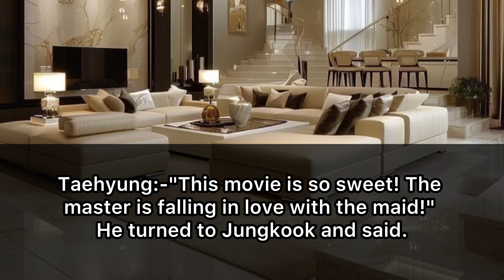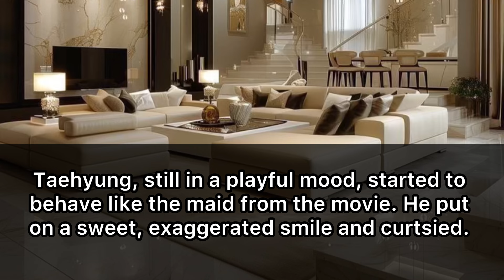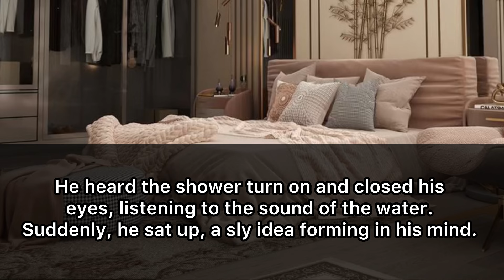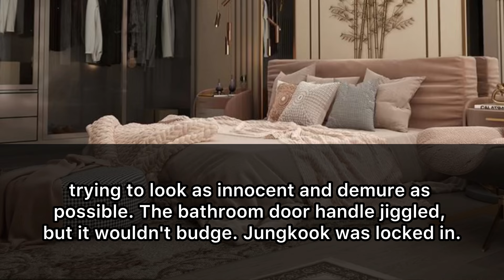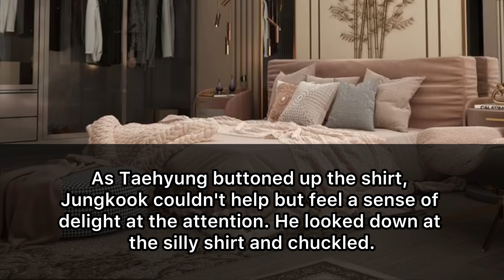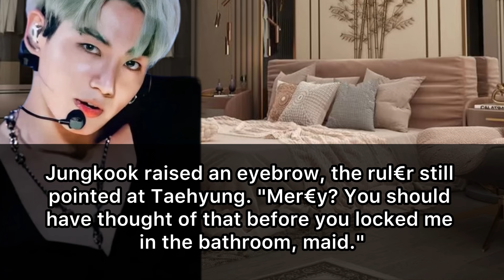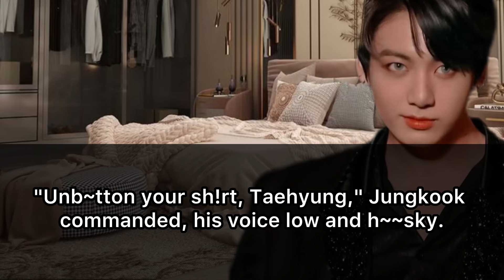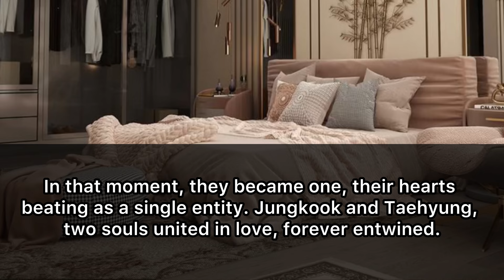[TAEKOOK ONESHOT] When He Asked His Bf To Be His M@ster…!